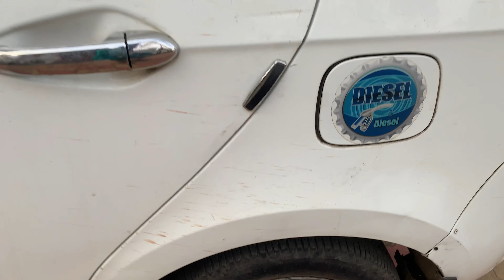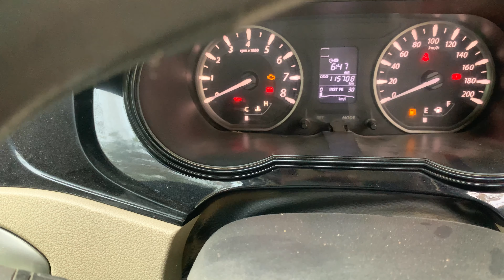Tata Zest खरीदे डायरेक्ट ऑनर से || Good Condition || Second Hand Car || Ranchi Jharkhand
आज की वीडियो में मैं आप लोगों के लिए लेकर के आया हूं। Tata Zest Car,  डायरेक्ट ओनर से जो कि काफी अच्छे कंडीशन में है।

आप में से जिस किसी को भी यह कार खरीदना है, मेरे Mobile No पर कांटेक्ट करें।

Note : कार सेल हो गई है इसलिए मोबाइल नंबर हटा दिए गए हैं

कॉल करने का समय सुबह 10:00 बजे से शाम 5:00 बजे तक है।